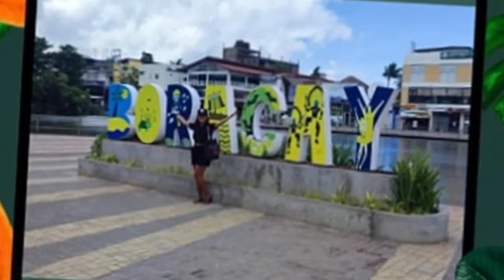I've Finally Accepted An iPhone.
It's My First Time in My Life To have A Branded Phone.